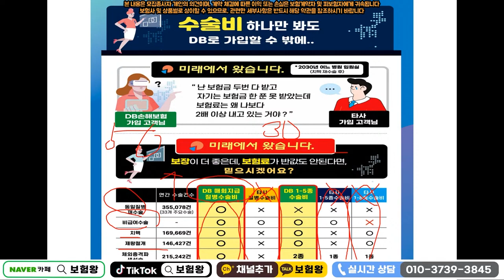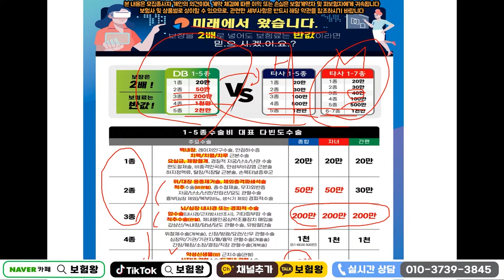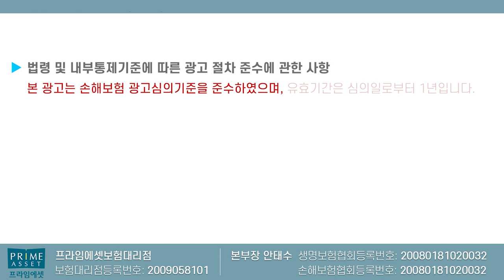미친 수술비보험 6월말까지만!! (f.보험료인상 보장축소확정ㅠ)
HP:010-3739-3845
카톡친구추가:r2an
카톡플러스친구:보험왕